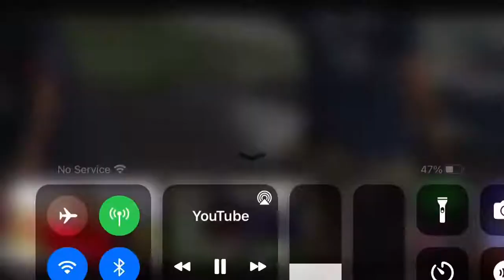A fire on the field!?